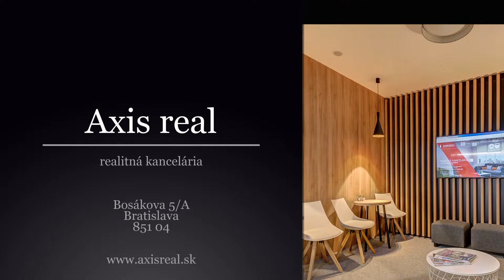3-izbový byt, PREDZÁHRADKA, PARKOVANIE, Dunajská Lužná, Orechová ulica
Realitná kancelária AXIS REAL ponúka na prenájom 3-izbový mezonetový byt o celkovej rozlohe 82 m2 s PREDZÁHRADKOU o veľkosti 100 m2 v lokalite Dunajská Lužná, Orechová ulica.